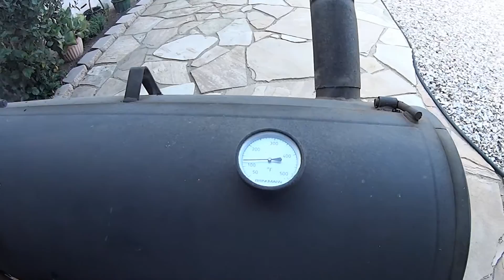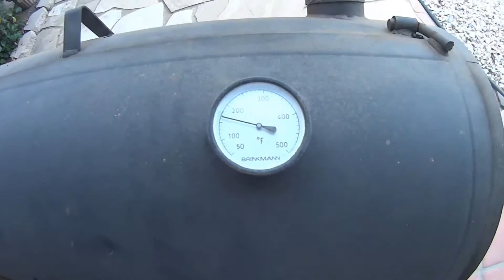Smoked Yellowtail 3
Wanted to show how I smoke my yellowtail in San Diego